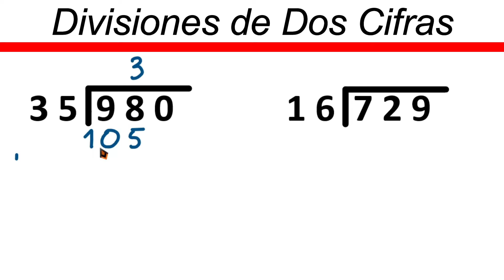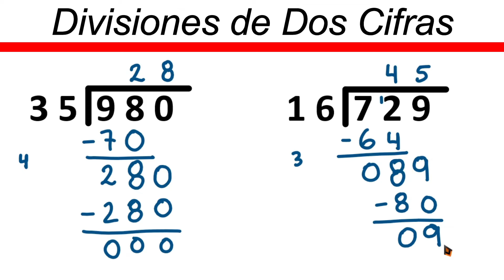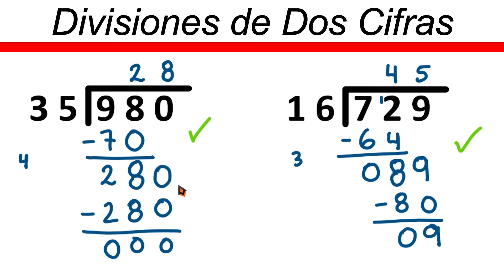✅👉 Divisiones de 3 cifras adentro y 2 afuera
🛑👉 En este vídeo te explico de forma muy fácil y rápida como resolver divisiones de 3 cifras adentro y 2 afuera.

como dividir por 3 cifras adentro y 2 afuera
division de 3 cifras adentro y 2 afuera
como se dividen 3 cifras adentro y 2 afuera
divisiones de tres cifras adentro y dos afuera
divisiones de 3 cifras adentro y 2 afuera ejercicios
divisiones de 3 cifras adentro y 2 afuera para niños
dividir 3 cifras adentro y 2 afuera
como resolver divisiones de 3 cifras adentro y 2 afuera
divisiones de 3 cifras
divisiones de 3 cifras adentro